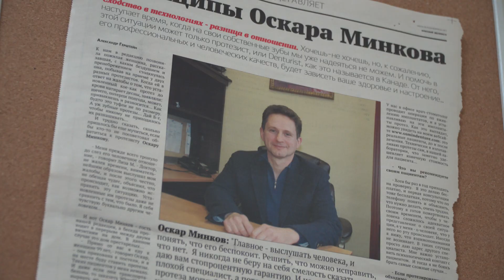Мифы и реальность зубного протезирования в Канаде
Хотя в кабинете стоматолога-протезиста Оскара Минкова зубы некоторых его пациентов в прямом смысле лежат на полках - это не имеет ничего общего со значением этого крылатого выражения. Наоборот, они точно знают, на какую финансовую помощь в оплате стоматологических услуг могут рассчитывать где получить высококачественную стоматологическую помощь по доступным ценам. Более того, Оскар Минков обустроил в своем кабинете в Северном Йорке всё так, чтобы все посетители комфортно чувствовали себя здесь - например, его кабинет оборудован так, чтобы люди с ограничениями в мобильности могли здесь легко передвигаться. А к некотоым он даже наносит визиты на дому! Смотрите наш репортаж и разговор с Оскаром Минковым о новых технологиях зубного протезирования, имплантах и мифах о запредельной стоимости высококачественных стоматологических услуг в Канаде здесь и сейчас!

Полезная информация:

Оскар Минков

зубное протезирование
стоматология
социальные программы по оплате
возможен выезд на дом

4430 Bathurst str., suite 507, Toronto, ON, M3H 3S3 (район - Bathurst & Sheppard)

Программа подготовлена в партнерстве со специалистом по зубному протезированию Оскаром Минковым.

Больше ярких и практичных новостей Канады и Торонто смотрите и читайте хотя бы два раза в неделю на сайте VESTNIK.CA!